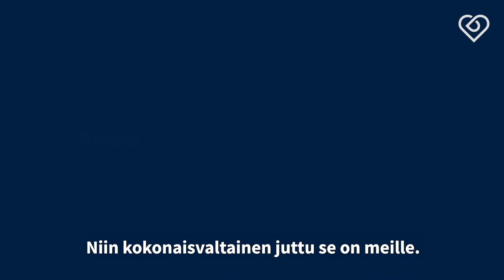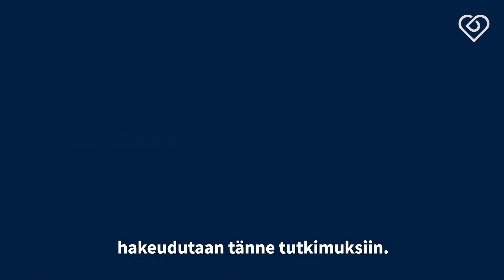Lääkäri Henri Tuomilehto on monen suomalaisen viimeinen toivo⎪Duunitori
Suomalainen ei hae apua ennen kuin on ihan pakko. Unettomuus on ongelma, jota ei usein tunnisteta ajoissa, sanoo lääkäri Henri Tuomilehto. Entä miten stressi oikeasti vaikuttaa uneen ja miksi Tuomilehto on usein ihmisten viimeinen toivo unettomuuden hoidossa?